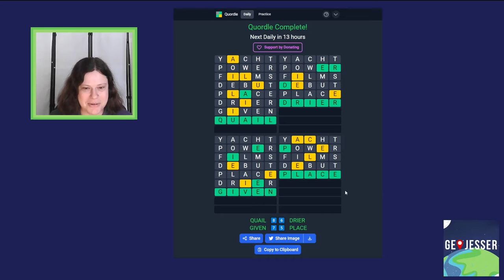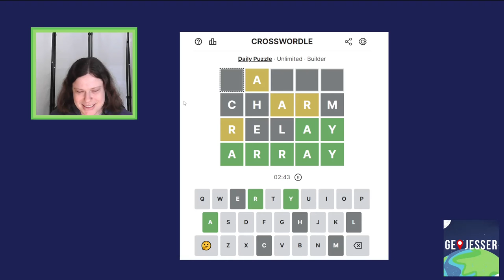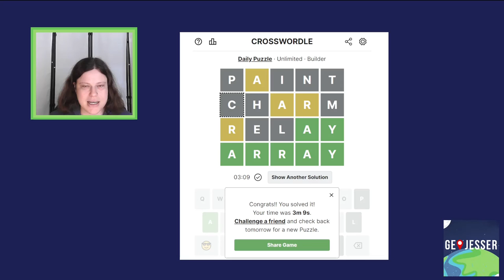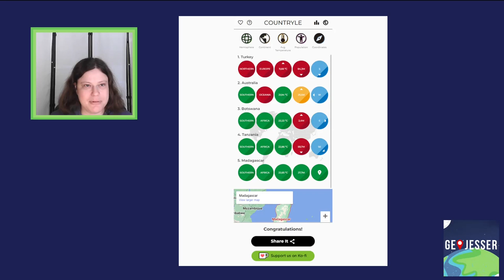Cannes you believe how quick that was?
Let's do some daily word games! These are puzzles for May 20, 2022.

Plus, you get a bonus Countryle, too!

Try the puzzles for yourself and then watch my solves. Let me know how you did in the comments!

Like cat pics? Want more, plus bonus videos? You can join for as little as $1/month.